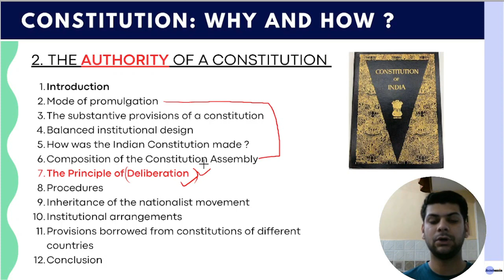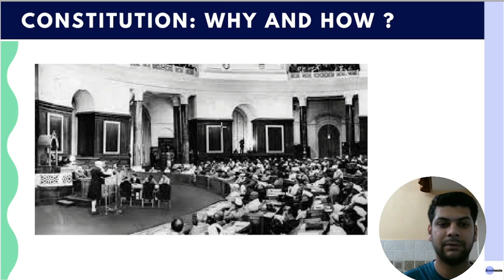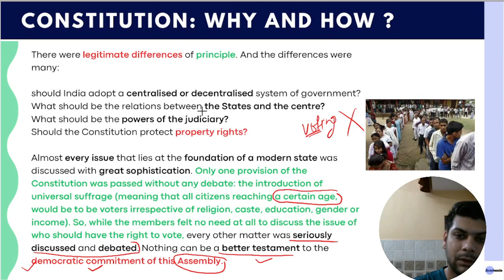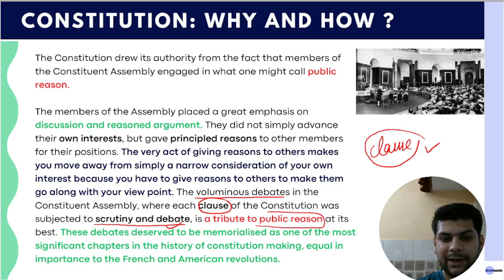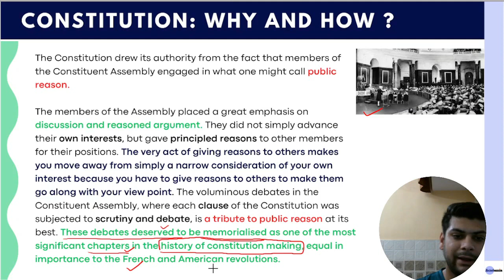The Principle of Deliberation | Class 11 Ch 1 | Constitution at Work | NCERTs by Nadeem Raja.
Nadeem Raja